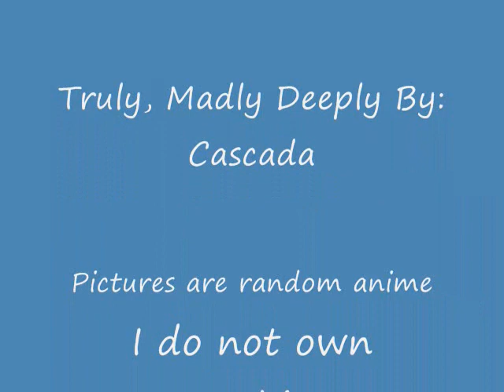Truly Madly Deeply animated cascada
Anime video from Cascada Truly Madly Deeply. I Do Not Own the pictures or music.